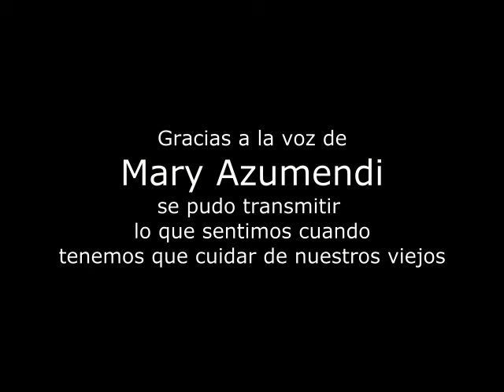Dia de la Madre 2014